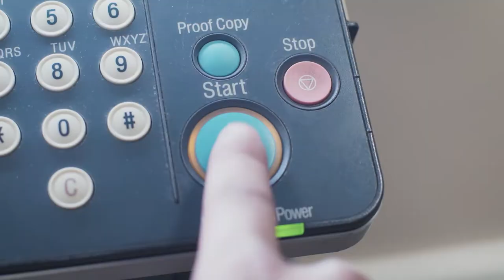All Sorts movie trailer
All Sorts”, a movie about a lonely data entry clerk who stumbles into the world of championship folder filing, is a quirky comedy about finding magic in everyday life. The main character, Diego (played by Eli Vargas of “Chavez”; “You, Me and Dupree”; “Arrested Development”; and “Burning Bodhi”), is desperate to find a job, excitement, and even love. New on the job at a strange company, Diego stumbles into an incredibly fast filer named June (played by Greena Park of “The Comedown” and “Family from Tang”), and the two journey through a wildly unexpected office adventure.